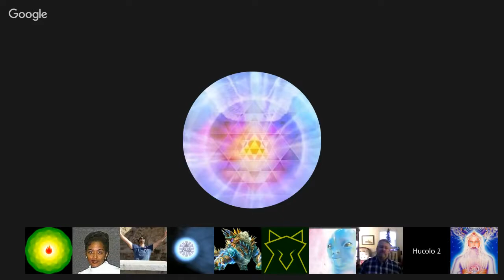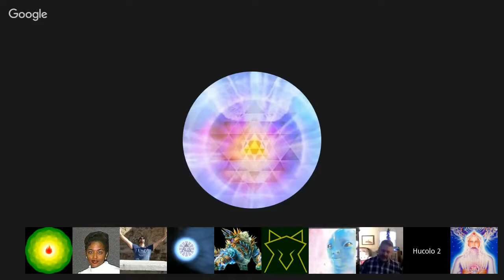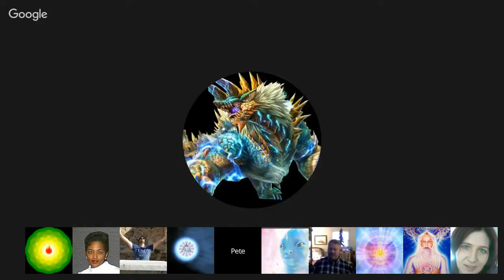Channeling :: Lakesh (Blue Pleiadian) Culture of his world ⁄ Tekkrr (Lyran). Jan 14, 2017